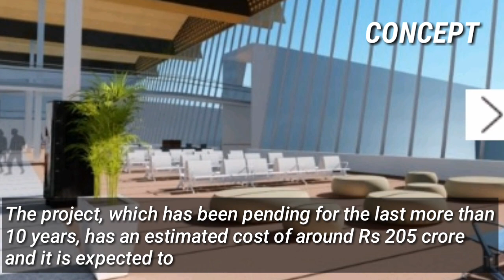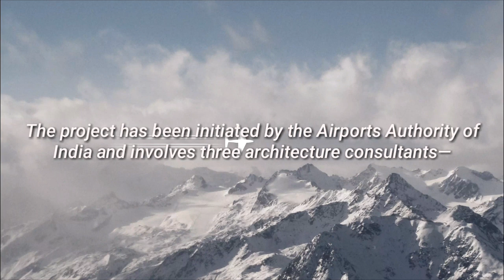KBR Airport Leh Ladakh (IXL) Expansion Plan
Leh airport, world’s unique airport in terms of its location at highest altitude, decidedly assumes much importance and its expansion and modernization is much required. The urge was felt and  an impulse got generated for its expansion several years back, looking to the increase in the passengers and the flights,  planned by the Union Government but strangely enough, became a victim of uncertainty of administrative clarity,  procedural wilderness and absence of decisions taking abilities. These all, pathetically have resulted in “no take -off” of the development and expansion of this airport. It sounds quite paradoxical that Airport Authority India’s local officers even feign innocence about the likely date of the work on this project getting started.
Existing passenger handling capacity being inadequate, no provision for new parking bays, absence of terminal building and associated dearth of facilities, necessitated start of the work on the project at an early date and with the requisite speed but nothing of the sort has taken place as yet. The Ladakh Autonomous Hill Develop-mental Council Leh and District Administration have expressed concern over the inordinate delay over the start of the project.
To start with,  a large chunk of land was required to be acquired and the process took a long time than required since the land, though belonging to the State Government, was under possession of the Indian Air Force. They could not part with the land unless alternate piece of land was provided to them as they had to shift their utilities before vacating it.  Could all this system of avoidable procedures not be evaded or circumvented? It is today’s reality that passengers do not mind paying extra, which they do , provided they get better facilities on airports including more flights to accommodate surge in the number of travelling people preferring to fly especially in the instant case.
We do not, in absolute terms, blame those who are vested with powers to take decisions in the matter that they did not do their part of the job but what is not expected is not taking innovative and fast decisions , the key to register development in any sphere or field. That actually is the crux of the present case.
Reports are that the office of the Deputy Commissioner Leh has  since completed the necessary formalities and “done their job” of resolving the basic core  issue of land  which is commendable but what keeps the Airport Authority of India from starting the work on the project, is baffling. It is all the more incomprehensible as to even after pre- construction activities like consultations, soil testing and preparation of site plan having all been completed , the work is yet to be started.
We would like to urge the authorities concerned to reverse the tendency of lethargy by starting the work on the project at an early date to enable the passengers have all the facilities from the proposed centrally air conditioned new terminal building, lifts, escalators and the like so as to get a feel of a modern type of airport otherwise much needed in the instant case. The State Government is expected to take up the case with the concerned Union Ministry so that the time frame of the project being completed by 2020 is made a possibility